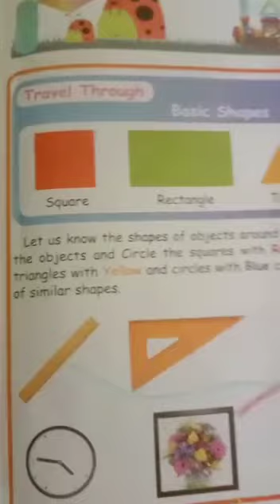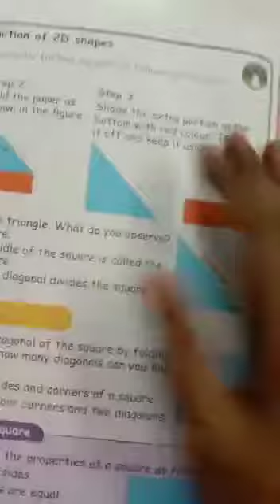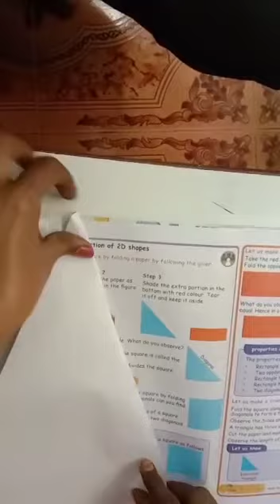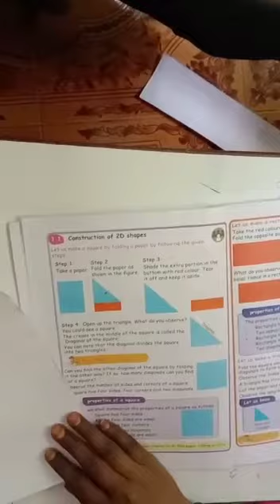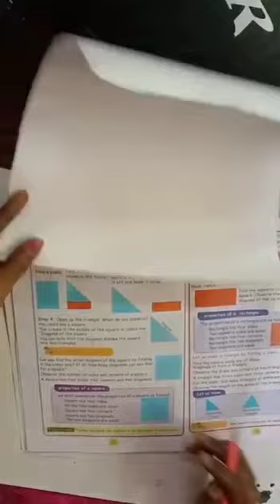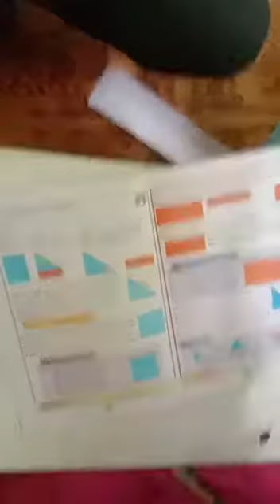3rd standard maths- geometry-Unit 1-term 1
It3rd standard maths- geometry-Unit 1-term 1
Samacheer kalvi